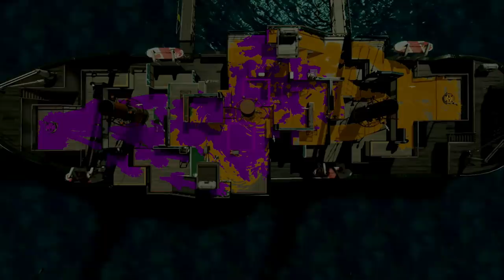【ガチ対決】ダイナモしかいないルールが楽しすぎる！！みんなダイナモでめちゃくちゃな試合になったｗｗｗ【スプラトゥーン２】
たまんてす様 　はくまい様　 みそら様　 saeko様　めがねさん様